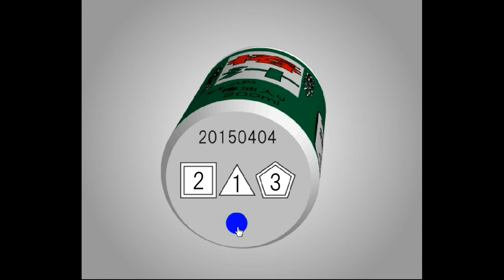[TomoLaSiDo] Open Attempt Round Escape 59 Walkthrough